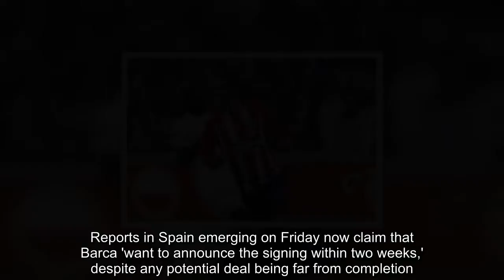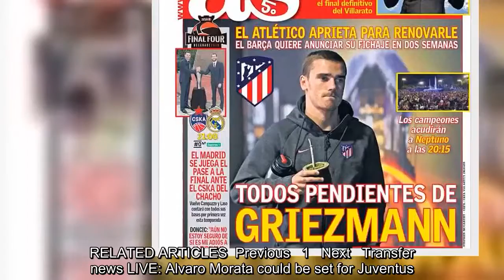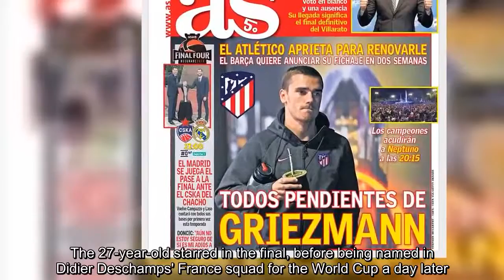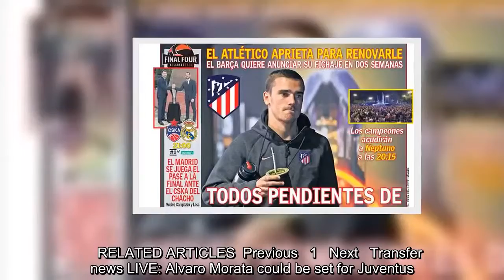Barca want 'to announce Griezmann' as Atleti push for new deal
Atletico Madrid are pressing their star man Antoine Griezmann to renew his contract as Barcelona interest grows, according to reports.The France international is set to be one of the world's most in-demand players this summer and this week guided his side to Europa League glory.Barcelona have been most heavily linked with the player, with advances being so aggressive that Atletico have made complaints to the Spanish football body. Reports in Spain emerging on Friday now claim that Barca 'want to announce the signing within two weeks,' despite any potential deal being far from completion. AS run with the headline 'Everything depends on Griezmann' as Atleti and Barca both wait on the player's next move. RELATED ARTICLES Previous 1 Next Transfer news LIVE: Alvaro Morata could be set for Juventus... Atletico Madrid face UEFA charge after fans display... Alexandre Lacazette and Anthony Martial left out of France... Atletico Madrid chief executive tells Antoine Griezmann he... Share this article Share Likewise, the Catalonia-based Mundo Deportivo report of Barca's 'Offensive Griezmann' and the club's ambition to go all out to get the forward now, or have to resort to a clause in his contract which allegedly comes into play in July.Griezmann hit a brace against Marseille in Lyon to see Atleti crowned European champions. The 27-year-old starred in the final, before being named in Didier Deschamps' France squad for the World Cup a day later.Griezmann signed an extension to his contract in June 2017, tying him to the club until 2022 in a gesture that ended speculation of a move to Manchester United.Jose Mourinho's side had been heavily linked with the player, though this time around Barcelona appear to be firmly in the driving seat.  RELATED ARTICLES Previous 1 Next Transfer news LIVE: Alvaro Morata could be set for Juventus... Atletico Madrid face UEFA charge after fans display... Alexandre Lacazette and Anthony Martial left out of France... Atletico Madrid chief executive tells Antoine Griezmann he... Share this article Share want 'to announce Griezmann' as Atleti push for new deal#Barca,